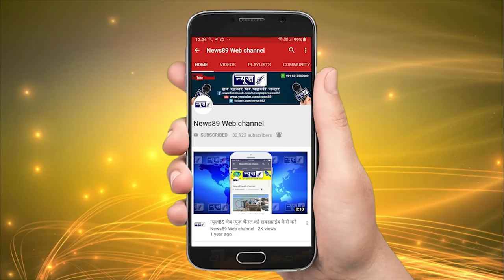CCTV कैमरे में कैद हुआ ये नौजवान, देखो क्या किया इसने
cctv camera